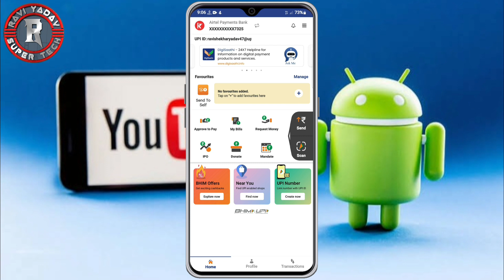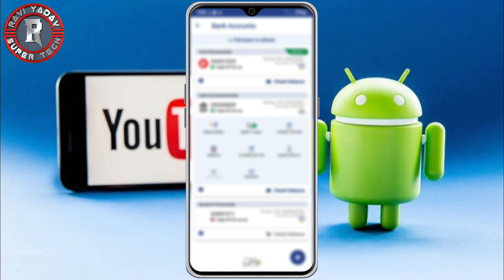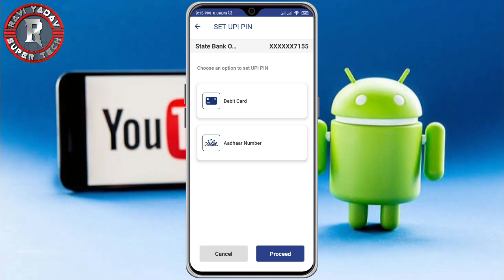SBI Bank Me Aadhar Card Se UPI Pin Kaise Banaye | State Bank Me Aadhar Card Se UPI Pin Kaise Banaye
Friends इस Video में मैंने अपने Editing Skill से आप सबको बताया है, कि आप SBI बैंक में अपने आधार कार्ड से UPI PIN कैसे बना सकते हैं।

_____About Video_____

Dosto aaj ki video me maine bataya hai ki aap sbi bank me aadhar card se upi pin kaise banayenge.

Agr aapka koi query/question ho to aap mujhe instagram par message kar sakte hain.

_____Disclaimer_____